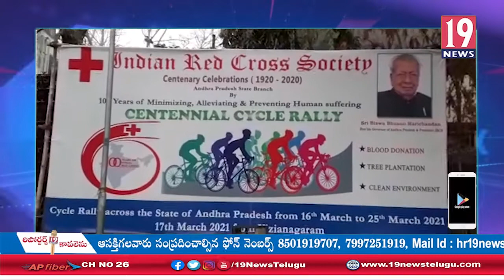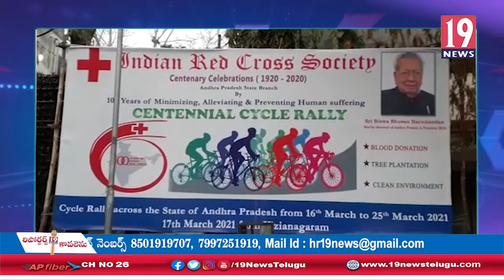ఇండియన్ రెడ్ క్రాస్ సొసైటీ ప్రారంభమై వంద సంవత్సరాలు పూర్తియిన సందర్భంగా సెలబ్రేషన్స్- విజయనగరంజిల్లా